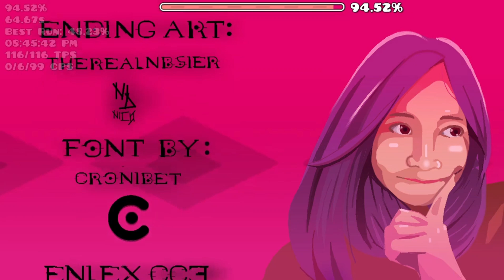iTill (by zeeToss) (100%) (medium demon)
song- PPaper PPlanes by Garlagan